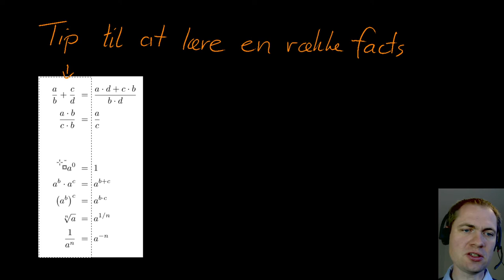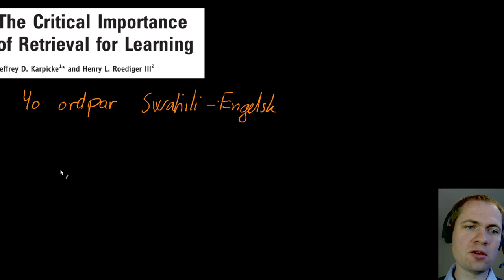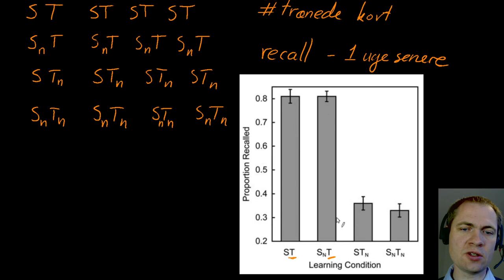Læringsteknik - lær en række facts effektivt